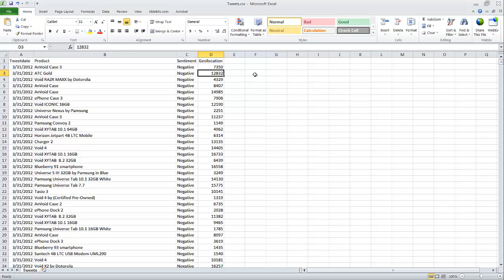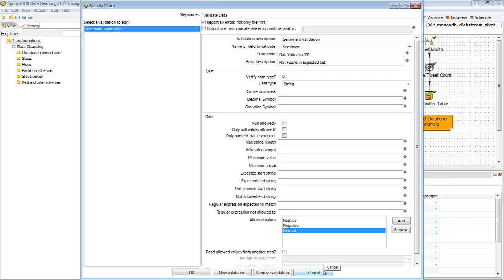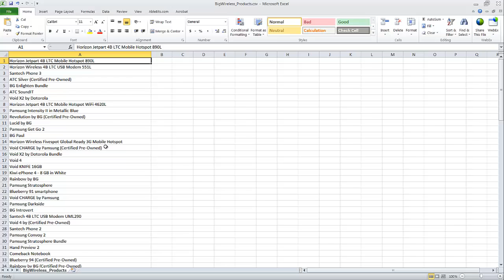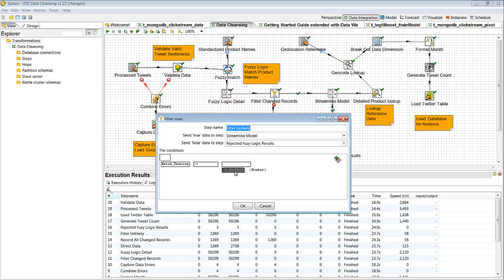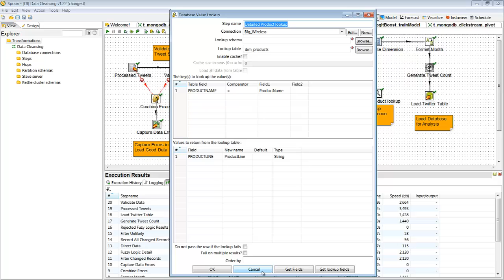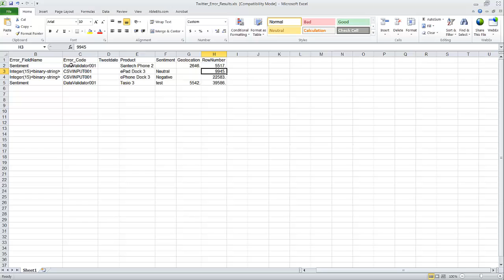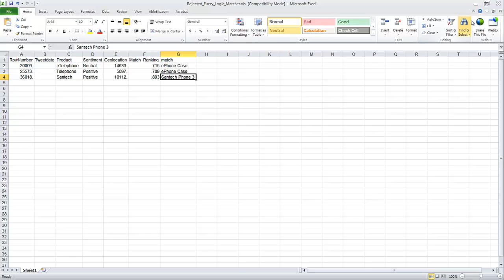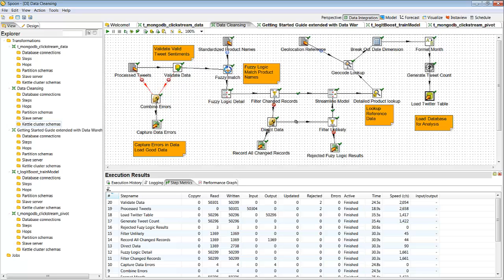The Dirty Truth About data and using Pentaho to Clean It!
Data cleansing with Pentaho Data Integration